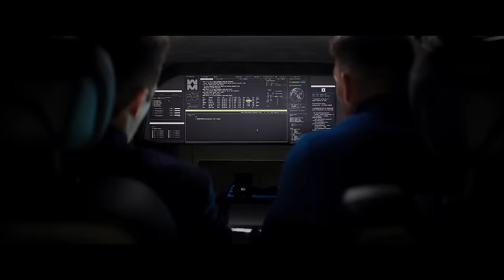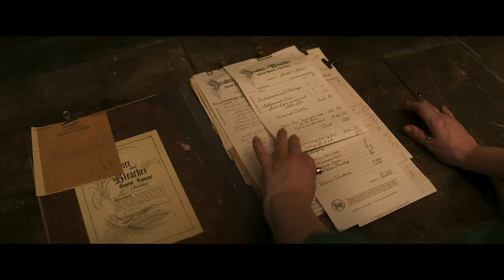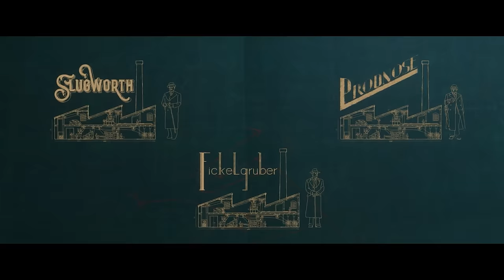WONKA (2023) w 15 minut | Szyderczy Skrót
Skrót całego filmu "Wonka" (2023) z przymrużeniem oka.